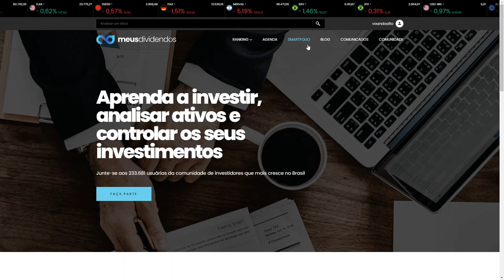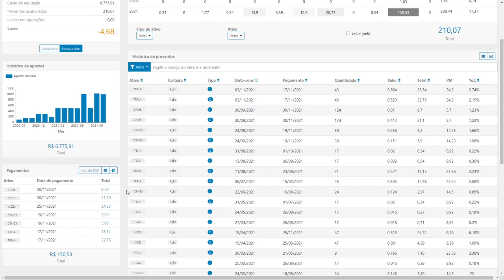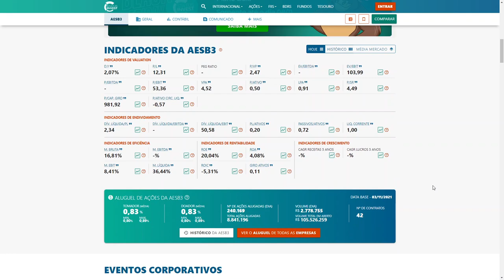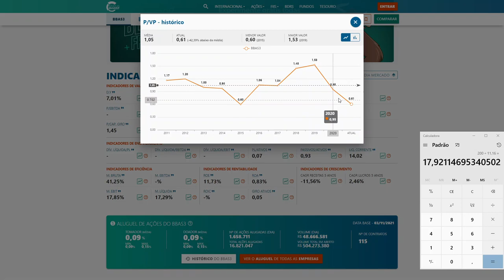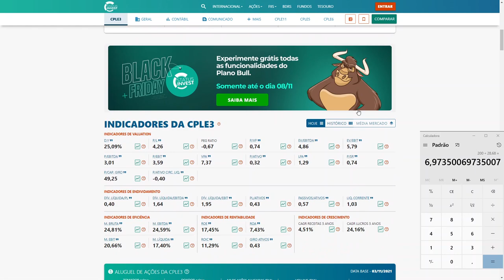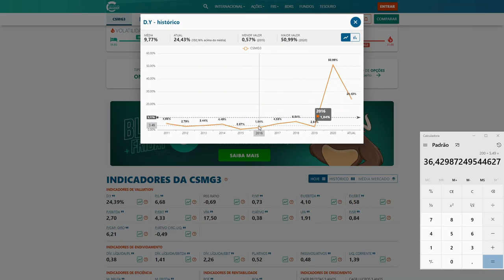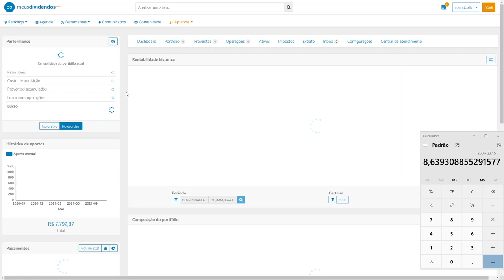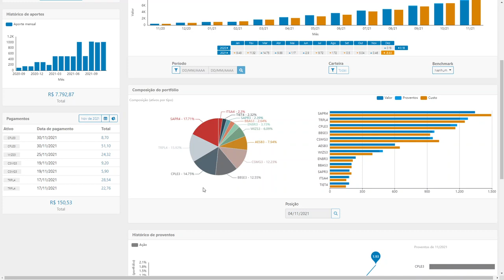Carteira do Milhão Ep. 15 - Investindo R$ 1.000,00 na Bolsa (AESB3,TRPL4,CPLE3,CSMG3,BBAS3)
Comprando ações do Banco do Brasil (BBAS3), ISA Cteep (TRPL4), Copasa (CSMG3), AES Brasil (AESB3) e a Copel (CPLE3).

5 setores perenes, recomendado pelo Luis Barsi, o bilionário da Bolsa de Valores:

- Bancos
- Energia
- Saneamento
- Seguros
- Telecomunicações

* Site